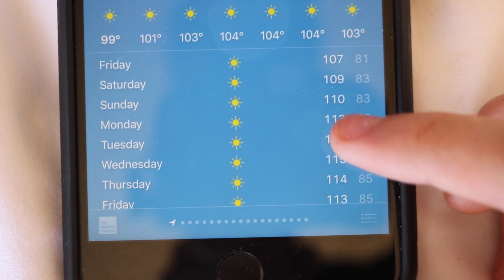WE FILLED THE WHOLE BATHROOM UP WITH BUBBLES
Musical.ly: Dan_Hill